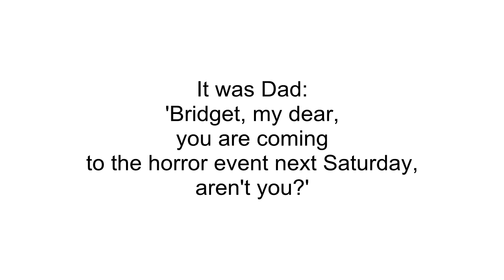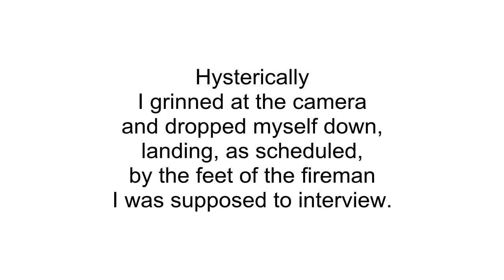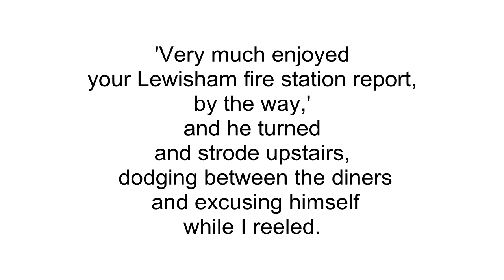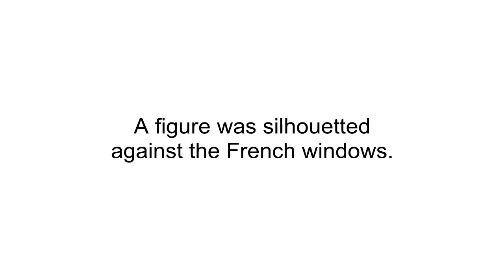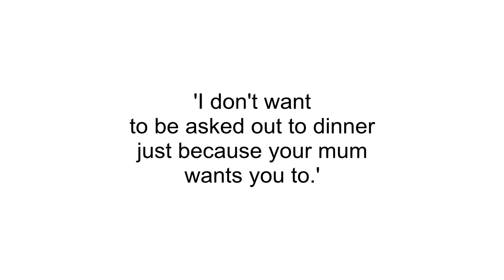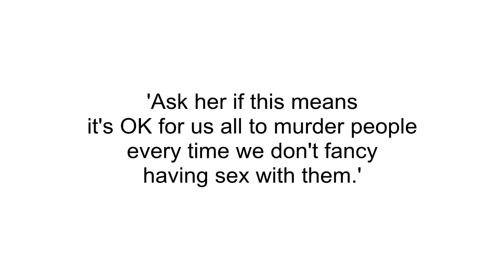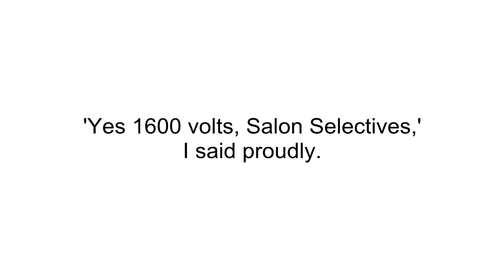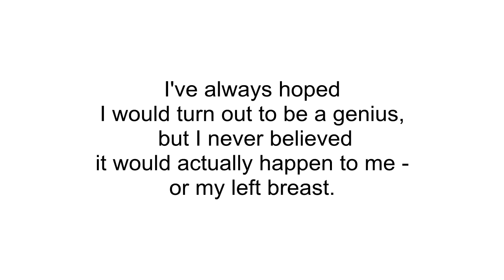Дневник Бриджет Джонс. Аудиокнига. Часть 7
Сокращенная версия романа Хелен Филдинг - Дневник Бриджет Джонс (Bridget Jones's Diary) с разбивкой на отдельные предложения. В удобном для аудирования виде.